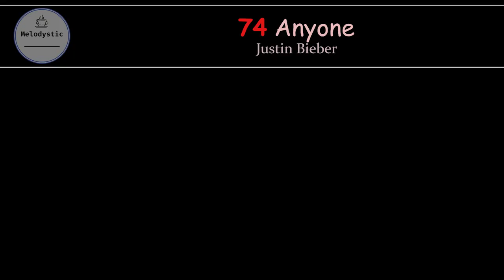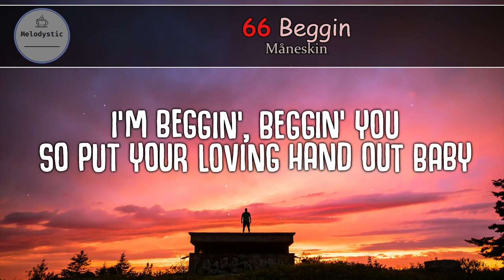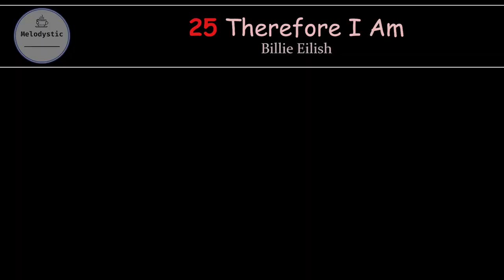2021 BillBoard HoT 100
❤ 💲 BTC - 18nroF6hgqXdLSwpaS2d5DCC1uh3M5ZZcS
❤ 💲 ETH - 0x35bccf964e35df7b7394269e9d3abf4785595e8d